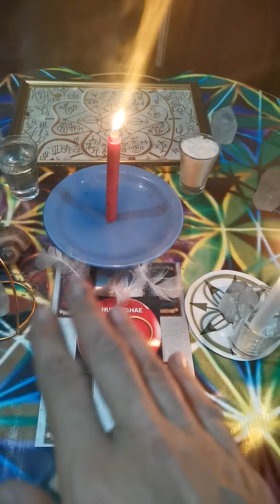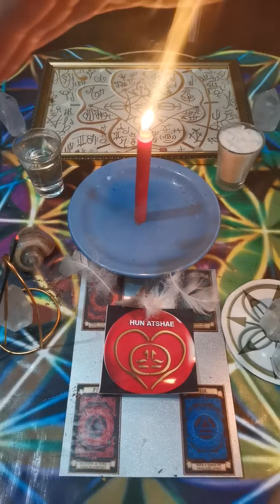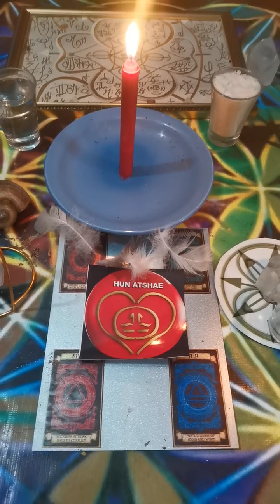Activación de Rayo Superior HUN ATSHAE. RAYO ROJO. DIA MARTES ARCANGEL ARIEL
Segundo Chakra - HUN ATAE
Día Martes
Rayo Rojo
Arcángel Ariel
Vel a roja
Pasamos al Segundo Chakra con el Rayo Rojo. Lo representamos con Cuarzo Cristal o Jade, vaso de agua. Conectamos en intención con el Arcángel Ariel. El símbolo y el mantra Hun Atshae. Su esencia nos recuerda nuestro poder de creacion, estabilizando las energias
basadas en miedo y falta de empoderamiento. Los proceso de la energia sexual y la
estabilidad. Activamos el recuerdo del placer y la felicidad , comenzando a sanar
desde el amor y no desde el sufrimiento.